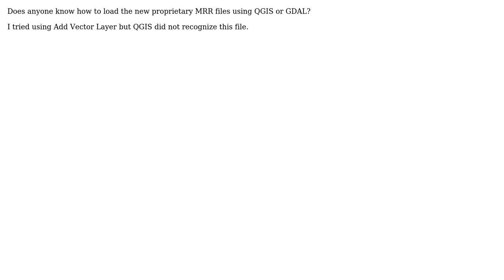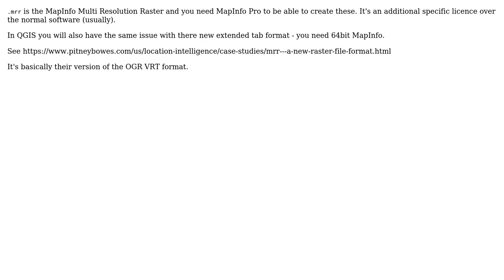GIS: Loading \*.mrr files in QGIS or using GDAL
With thanks & praise to God, and with thanks to the many people who have made this project possible! | Content (except music & images) licensed under CC BY-SA | Music | Images & others | With thanks to user transume user PolyGeo user GeorgeC user Alasdair and the Stack Exchange Network Trademarks are property of their respective owners. You are responsible for your own actions.